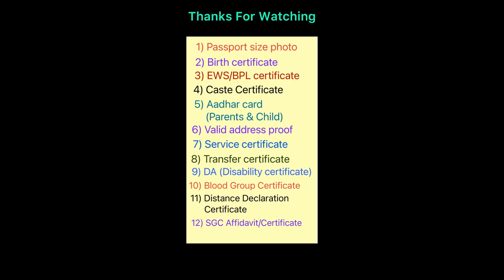ज़रूरी कागज़ात/Important Documents/Kendriya Vidyalaya Admission 2024 Class-1 Online Registration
🔥QUERIES SOLVED IN THIS VIDEO...!

1) registration ki jankari.
2) aaj ka update
3) latest Update
4) Documents
5)
6)
7)

🔥ABOUT THIS VIDEO...!

Hello dosto Mai Chandan Singh aaj ki video me apka Swagat karta hun. Dosto jo parents Ke Kendriya Vidyalaya Me apne bacche ka admission arwana chahte h aur Registration ka wait kar rahe h to unko ye video jarur dekhna chahiye. thank you

kendriya vidyalaya class 1 admission 2023
kendriya vidyalaya admission 2023-24 for class 1 in telugu
kendriya vidyalaya admission 2023-24 for class 1 in kannada
kendriya vidyalaya admission 2023-24 for class 1 age
When KVS admission will start 2023?
How can I get admission in KVS in Class 1?
When KV admission will start 2022?
मैं कक्षा 1 में केवीएस में प्रवेश कैसे प्राप्त कर सकता हूं?
What is the age of KVS 1st class admission?
Is KV a CBSE or ICSE?
Is admission in KV difficult?
Can normal citizen get admission in Kendriya Vidyalaya?
What is the age limit for KV?
केंद्रीय विद्यालय में कौन कौन एडमिशन ले सकता है?
केंद्रीय विद्यालय में एडमिशन की क्या प्रक्रिया है?
केंद्रीय विद्यालय की फीस कितनी होती है?
क्या केवीएस एडमिशन 2023 शुरू हो गया है?
केंद्रीय विद्यालय में पढ़ने से क्या फायदा है?
केंद्रीय विद्यालय की उम्र कितनी है?

🔥 NOTE...!!!